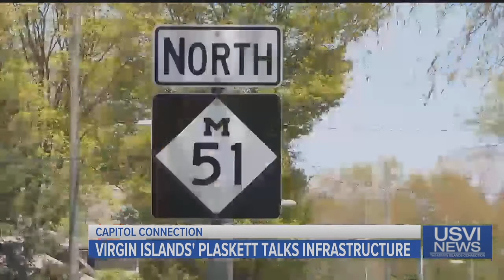Top Stories: June 9 2021